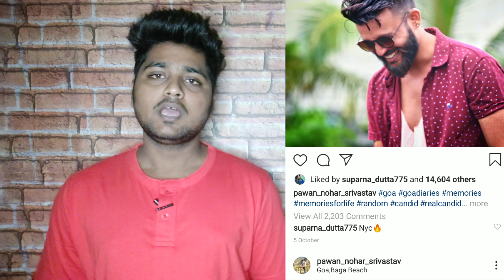pyar me pagal huye ladke ki Puri love story |tiktok viral video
pawan_nohar_srivastav

your questions...

pyar me huye pagal ladke Ka sach

Pawan nohar Srivastav Ka sach

Hume pucho kya hota hai Bina Dil ke jiye Jana

pawan nohar Srivastav ki love story

about Pawan nohar Srivastav story

NOTE - the sound in the video belongs to the respected owners and note me iam not the owner of any sound photos so onwer is free vibes and song is dream away  thanks for the sound.

Dream away by day 7
Music credit free vibes

technical Tushar